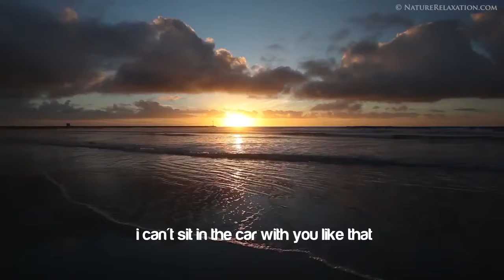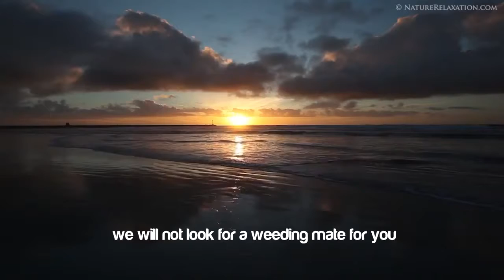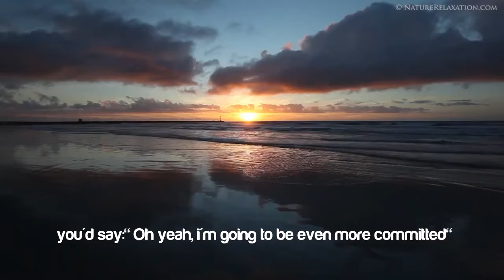The Journey of the Righteous ᴴᴰ Nouman Ali Khan